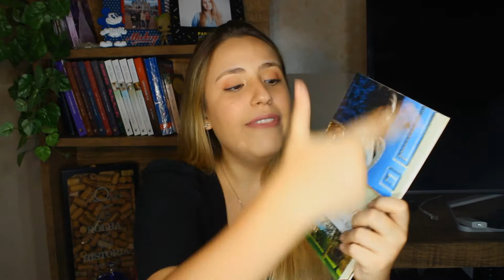ELOISE BRIDGERTON E PHILLIP CRANE - Pontos Fortes e Fracos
VIU
O vídeo de hoje é mais um do quadro Pontos Fortes e Fracos dos Personagens, e hoje vamos falar de Eloise Bridgerton e Phillip Crane do livro Para Sir Phillip, Com Amor da série de livros OsBridgertons de JuliaQuinn